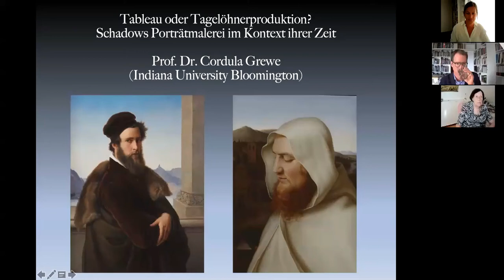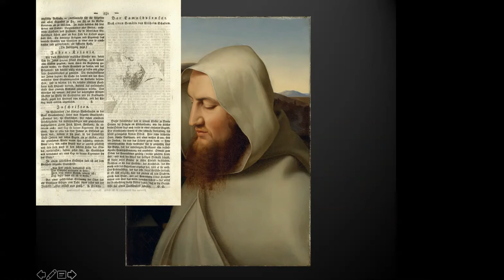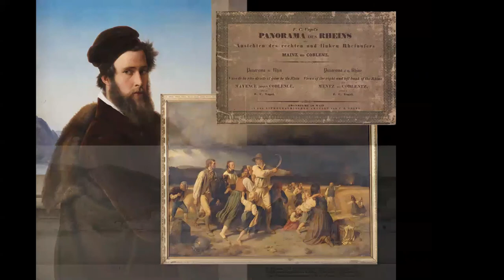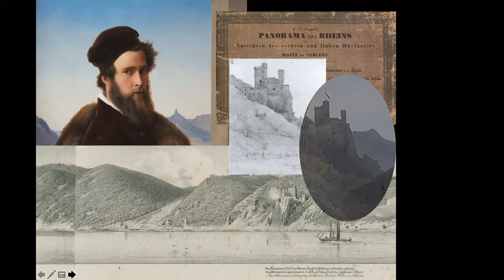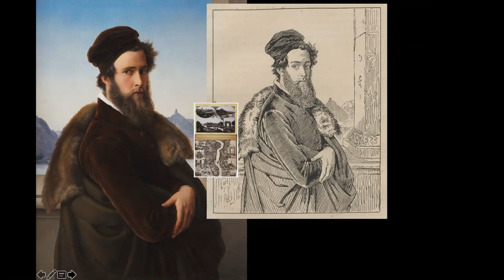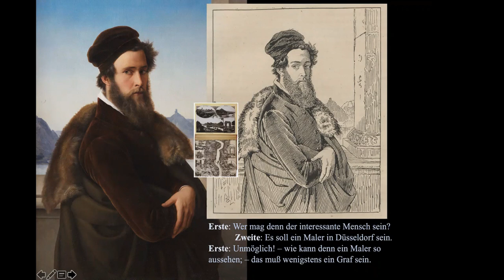Vortrag: Tableau oder Tagelöhnerproduktion? Schadows Porträtmalerei im Kontext ihrer Zeit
Prof. Dr. Cordula Grewe analysiert in ihrem Vortrag Schadows anspruchsvolles Porträt-Konzept, das Elemente der Historien- und Genremalerei aufgreift und das nicht zuletzt eine programmatische Kampfansage an das Bildnis als sinnentleerter Tagelöhnerproduktion war.